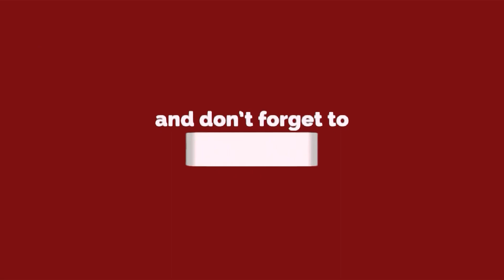Modi की 2014 की वीडियो पर क्या बोली Priyanka Kakkar ?